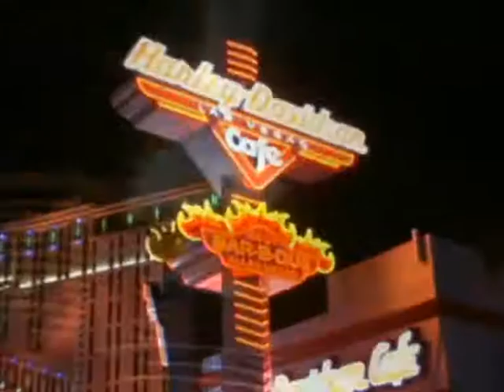Las Vegas songs Mariam Hoshaba-Tziklauri 2 TORNA SORRIENTO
Torna SORRIENTO italia